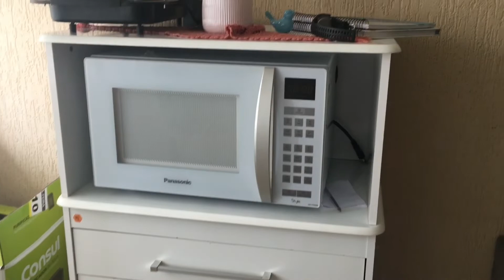Vamos nos MUDAR pra uma CASA NOVA ❤️-KATY COSTA